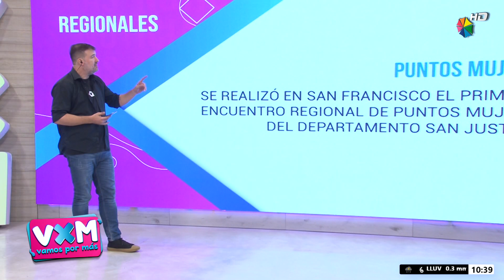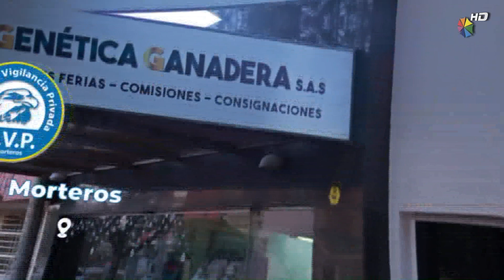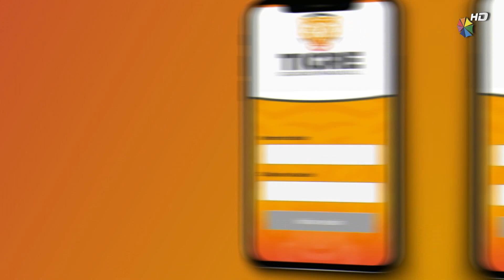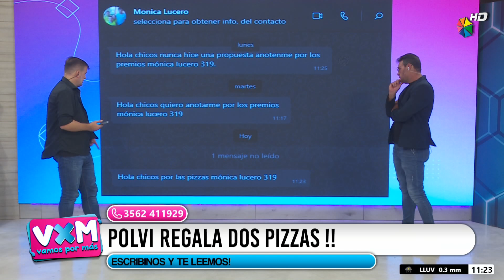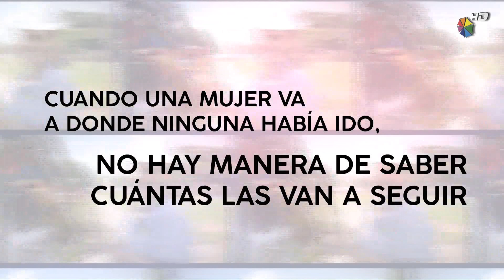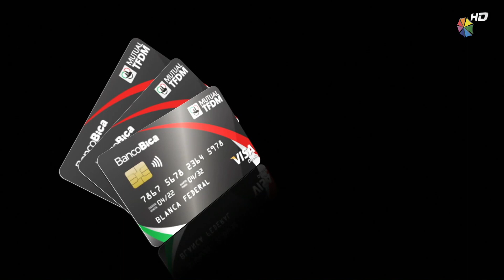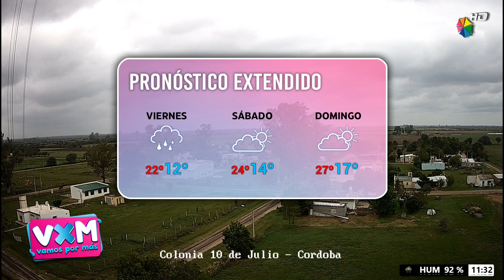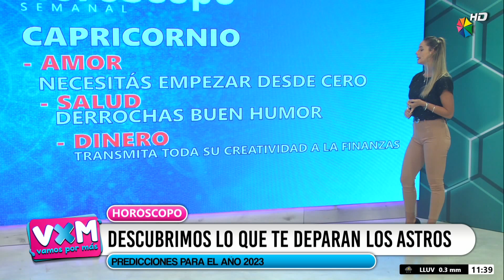VxM 31 03 2023